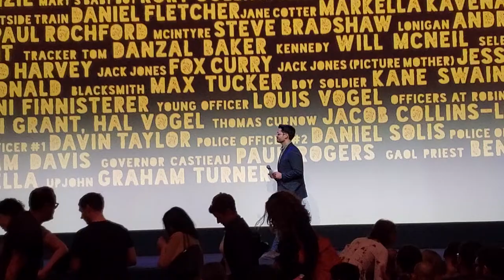Justin Kurzel Q&A after screening of his new film the True History of the Kelly Gang at TIFF19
JustinKurzel Q&A after screening of his new film truehistoryofthekellygang at TIFF19. Biopic of the violent life and death of NedKelley was beautiful to watch framed by the other worldly landscape of Queensland Australia. Great ensemble cast including charliehunnam & russelcrowe bookended by wild performances by georgemackay and EssieDavis. Warning. it's not for the faint of heart. @tiff_net Toronto international FilmFestival HollywoodNorth in the6ix